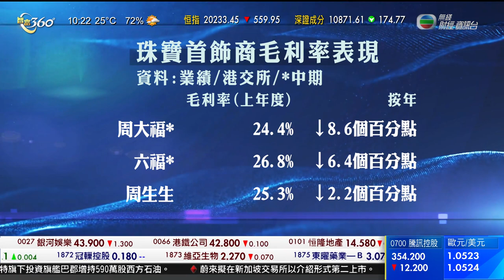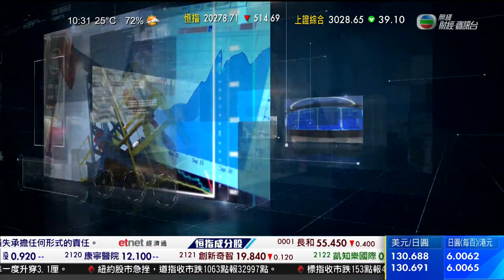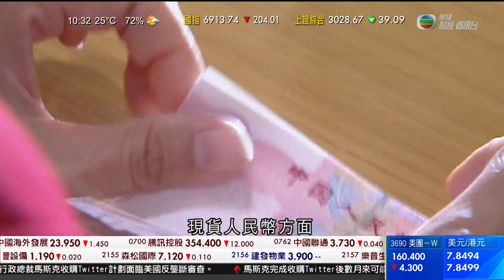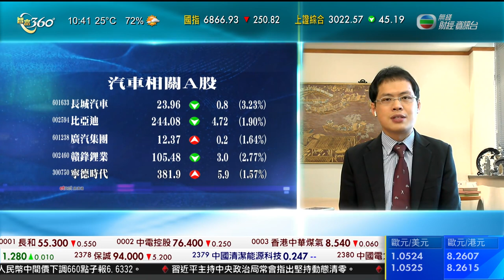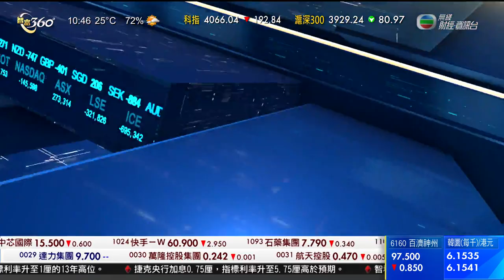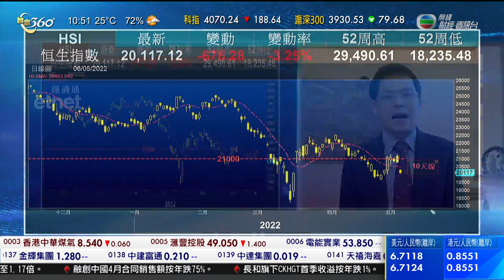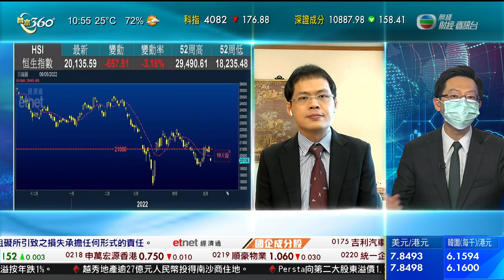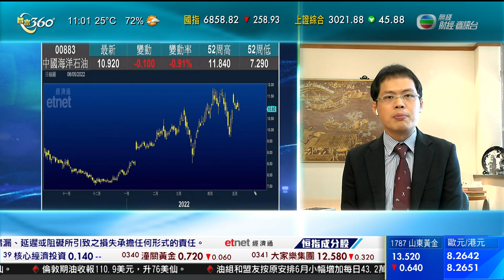TVB 智富360｜2022年05月06日｜零售前景｜‎A股分析｜中資股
有珠寶首飾店負責人表示，疫情放緩及政府放寬社交距離措施，令四月生意回復至疫情前六至七成，但對五、六月零售表現仍持觀望態度。
周生生港澳台區區域總經理李敏姬表示︰「剛剛過去的『五一』勞動節是長周末，即將到來的母親節亦是一個長周末，並配合一些社交距離放寬的措施，業界有少少期望，希望母親節可以做多些生意。近日顧客的查詢明顯增加了，但過了母親節後，消費券的效應慢慢緩下來，至五、六月銷售表現如何，其實是要觀望的。」